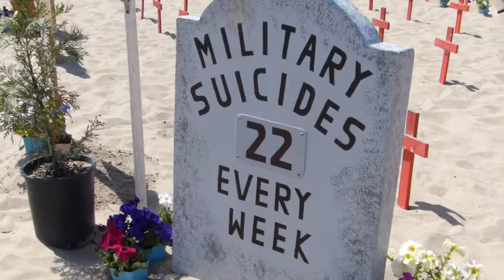Memorial Day 2013 Arlington West Santa Monica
Each white cross represents the loss of one American life in Iraq or Afghanistan. Each red cross represents ten American lives.  Veterans for Peace has been honoring our fallen military at Arlington West at Santa Monica pier since February 2004.